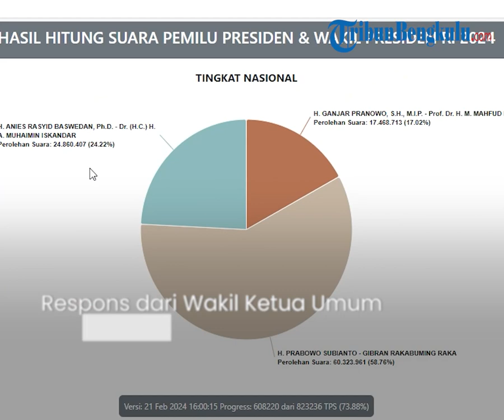Nasdem : Mengapa Rekan-rekan dari 03 ini Gelisah? Apakah karena kalah?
Respons dari Wakil Ketua Umum Partai Nasdem, Ahmad Ali, terhadap usulan Ganjar Pranowo, Calon Presiden nomor urut 3, yang meminta DPR untuk mengusulkan hak angket terkait dugaan pelanggaran dalam Pemilu 2024, disampaikan dengan tajam.